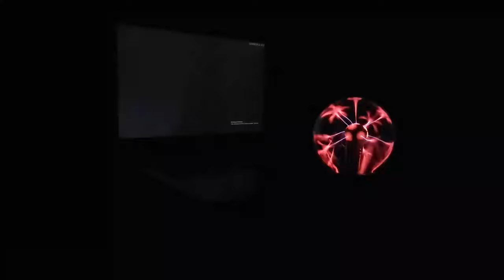Ultimate Music Remix Hits: Top Songs & Dance Vibes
This ultimate EDM music mix brings together the hottest USA hits of 2024, packed with bass-boosted, party-ready vibes that are perfect for any occasion! Enjoy high-energy dance music, DJ remixes, and electronic beats that fuel both car rides and workouts alike. From popular songs to summer vibes, this collection is made for those who want the best Top Hits and EDM remixes to keep the energy going strong. Turn up the volume and dive into a world of magic music and new songs that define the year’s Top Party Mix!